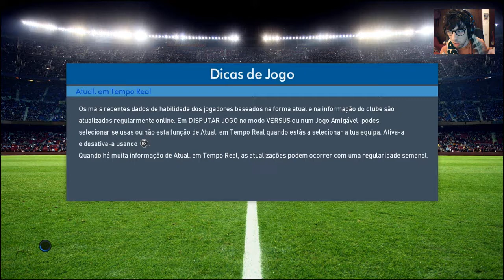Ultimo derbi da epoca 2016/17 quem ira ganhar hoje